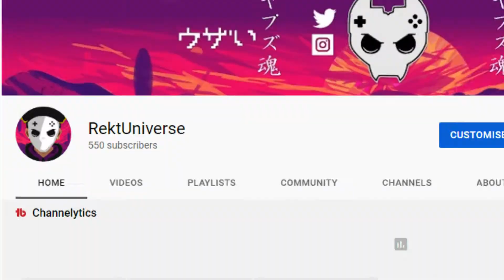The Abandoned Battle Royale...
This battle royale game spellbreak has been deserted bro